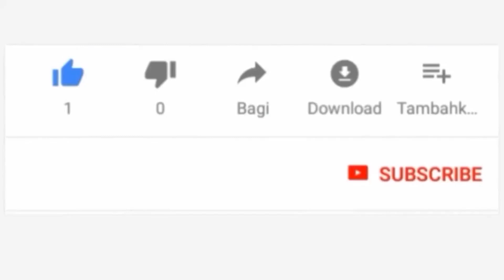MHE, HEMED SULEIMAN ABDULLAH ATOA MSISITIZO HUU KWA WAZAZI JUU YA WATOTO WAO.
LIVE#JaiOnlineTv